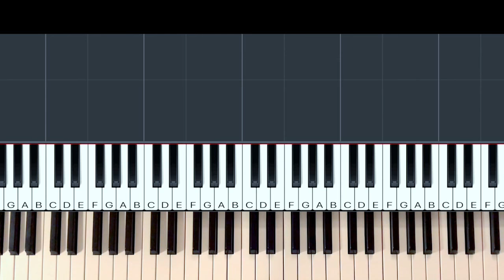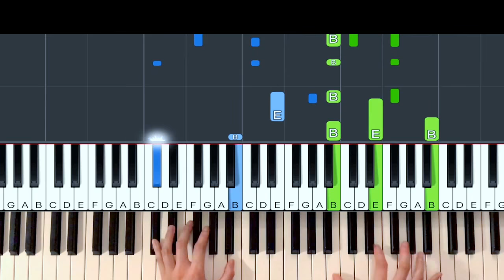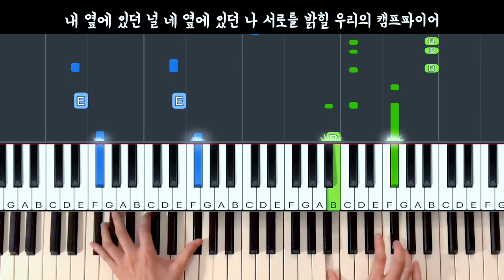[배워보자/Tutorial] 세븐틴 (Seventeen) - 캠프파이어 (Campfire) Part 2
세븐틴 (Seventeen) - 캠프파이어 (Campfire) 튜토리얼 part 2입니다.
늦어서 죄송해요 ㅜㅜ
커버영상에 튜토리얼 요청을 정말 많이 달아주셔서 Part 1을 만들게됬는데 어렵다는 분들이 많으셔서 아 제가 잘못만들었나보다 하고 Part 2는 그냥 놓고있었거든요. 그래도 배우시는분들이 계신것같아서 용기를 내어서 2탄도 만들게되었습니다.
도움이 되시길 바라면서..!
감사합니다
세라
Seventeen - Campfire Piano tutorial part 2
Sorry for bring it late! Apologies.
I will bring up the subtitles as soon as I can :)
Thank you all guys and hope this tutorial helps a lot!
Sarah